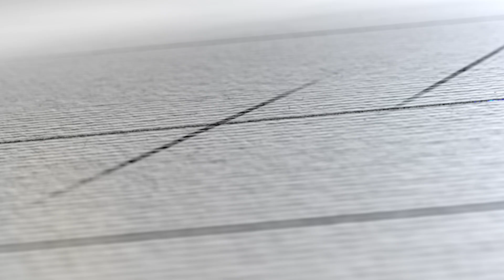Telugu short film